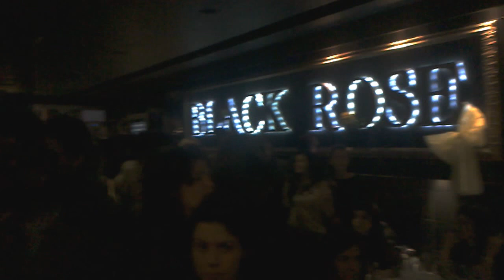Karaoke women's day